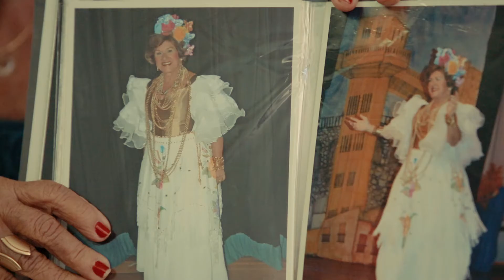Envelhecer: Diná Menezes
Assista a série completa no site: sesctv.org.br

Criada por Paulo Markun e Claudia Erthal, a série reflete sobre o envelhecimento das pessoas no século XXI e sobre como eles podem ter o controle disso, evitando reduzir essa fase da vida à incertezas, tensões e exclusões e permitindo que ela seja um tempo de bem-estar e realizações.